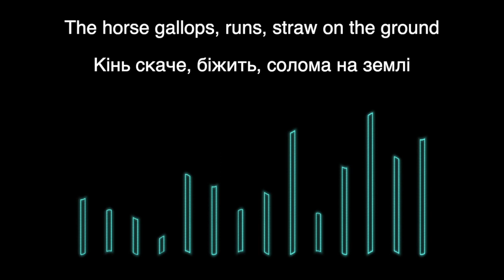The horse gallops, runs, straw on the ground Free sound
Free sound#Sound by Zapsplat#horse gallops
The horse gallops, runs, straw on the ground

Free animal sounds. This sound can be used for free in your videos, 🔥 one condition🔥  is to indicate the source site. Sound from Zapsplat.com

Безкоштовні звуки тварин. Цей звук можна безкоштовно використовувати у ваших відео, 🔥 одна умова🔥  вказуйте сайт джерело. Звук від Zapsplat.com